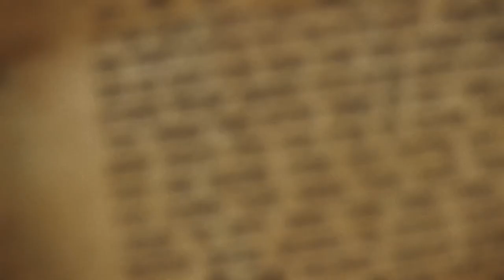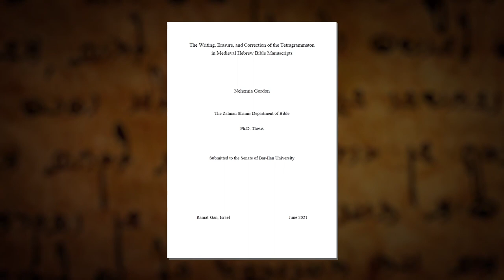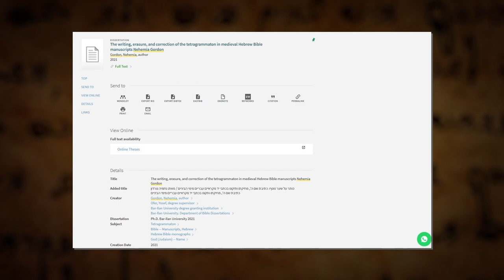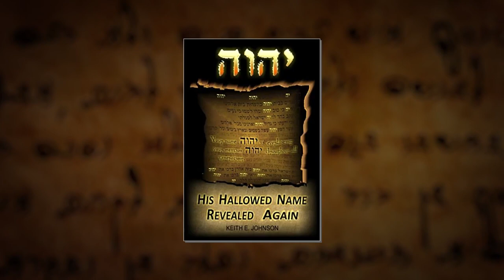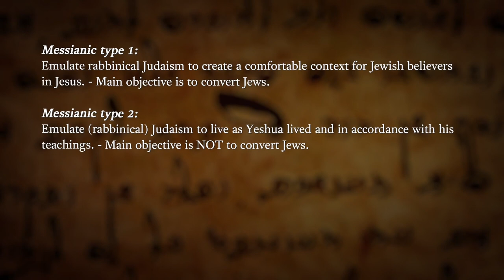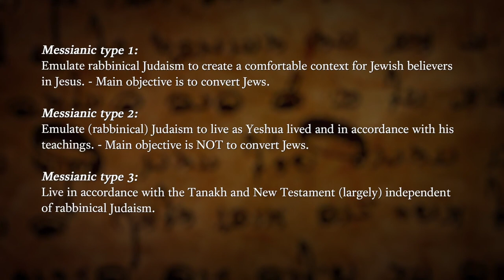Hebrew Gospel Pearls Episode 27 | Rightly Dividing the Word | BFA International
In Hebrew Gospel Pearls #27, Rightly Dividing the Word, Nehemia and Keith explain what led Nehemia to earn his doctorate, discuss whether Yeshua commanded his followers to be super Pharisees, and unpack the indispensable gift that a modern-day Pharisee gave Keith.